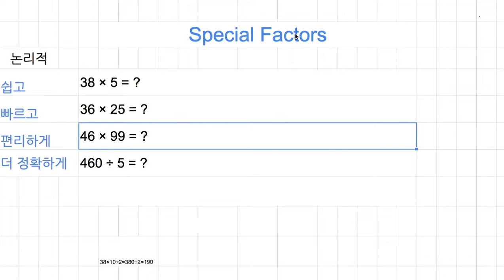[숫자와 논리] 066 - Mental MathSpecial Factors